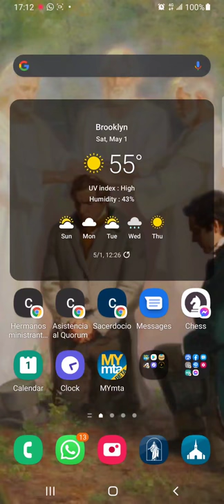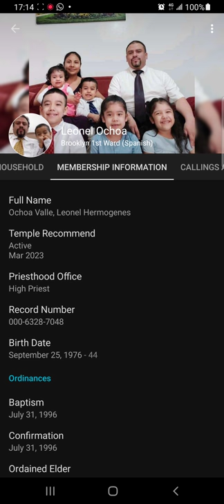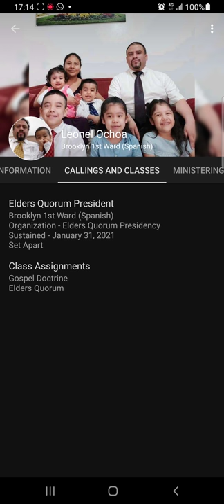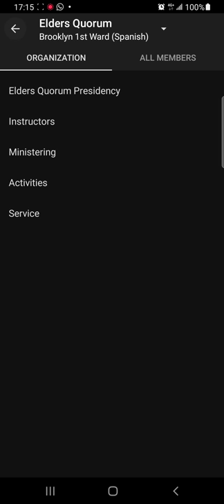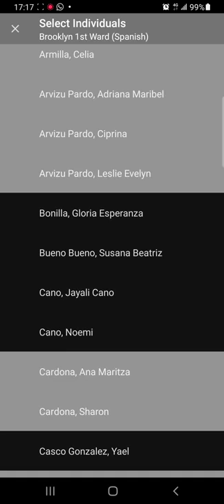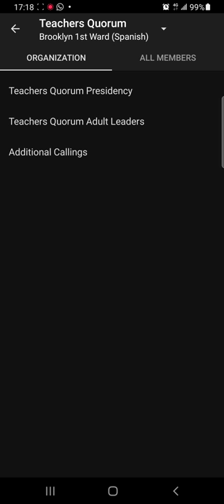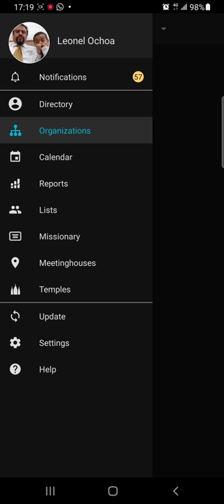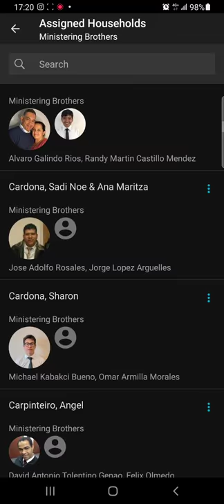TUTORIAL MEMBER TOOLS LDS CHURCH